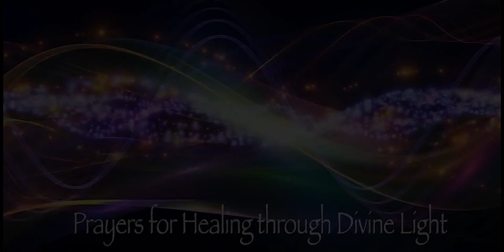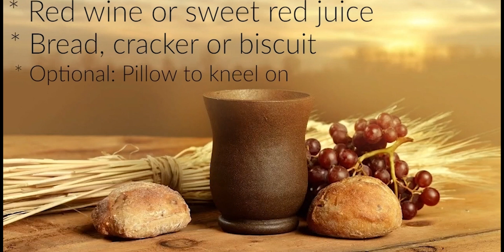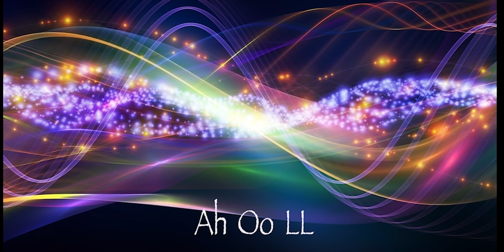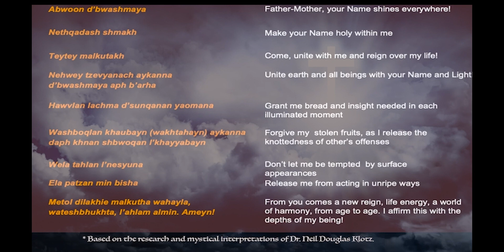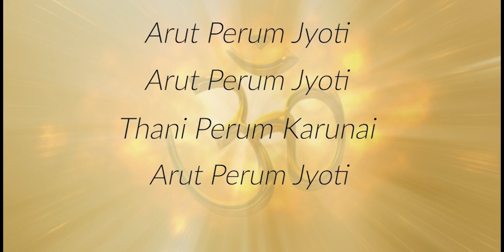October 14, 2023 Prayers for Healing through Divine Light